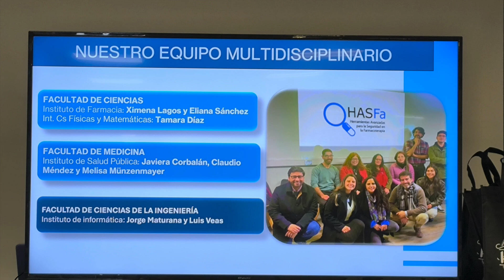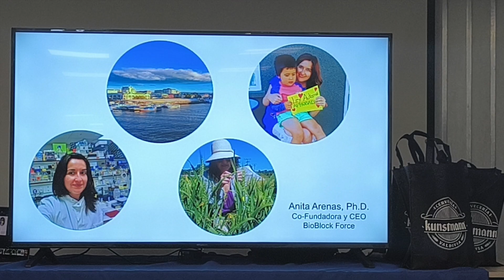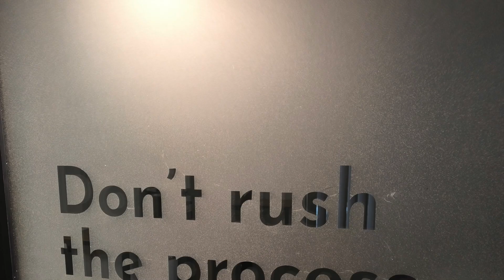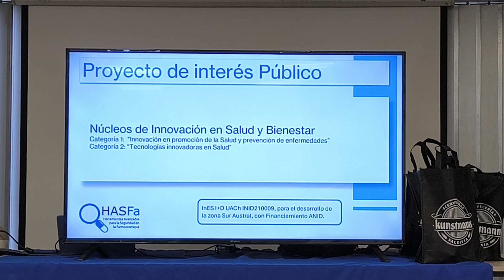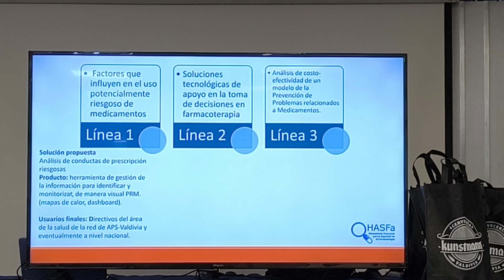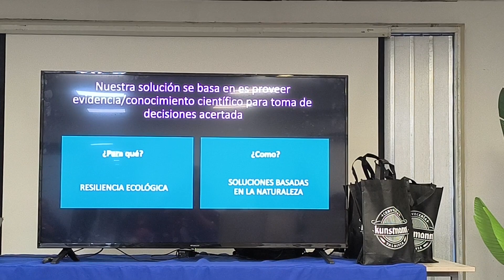Breer, Brain and Business HD 1080p